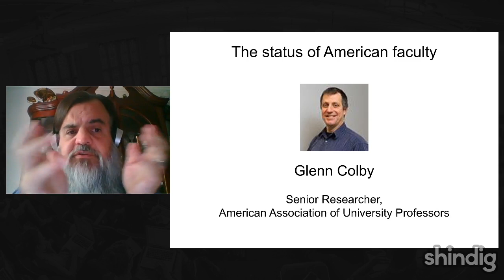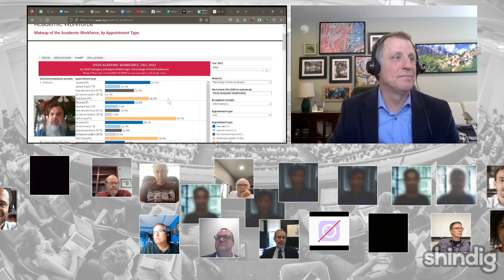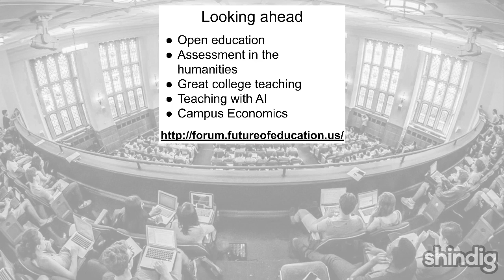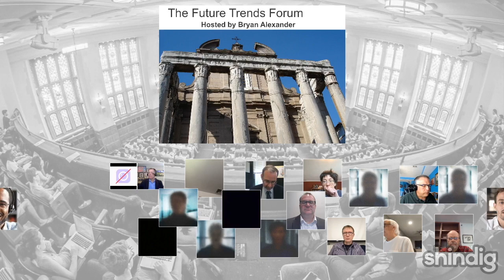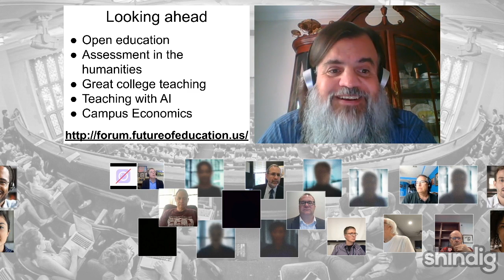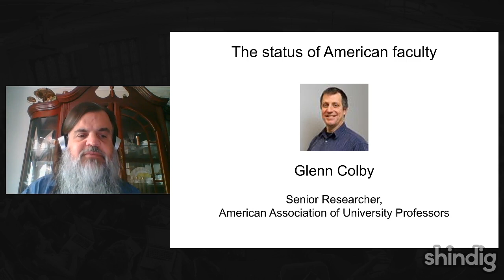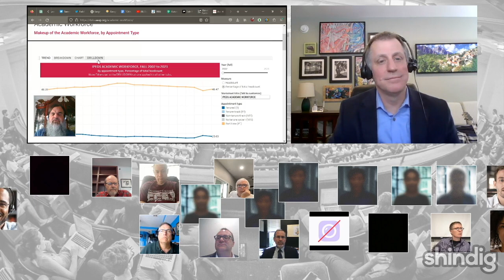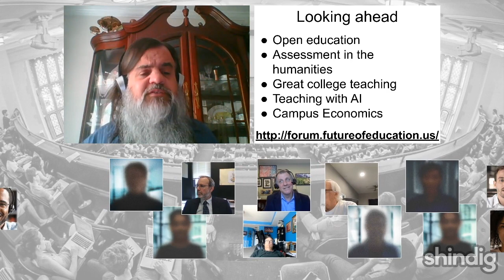The status of American faculty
What do we know about the current situation of faculty working in American colleges and universities?

This week the Future Trends Forum is pleased to host Glenn Colby, senior researcher for the American Association of University Professors (AAUP) and author of their annual Faculty Compensation Survey.